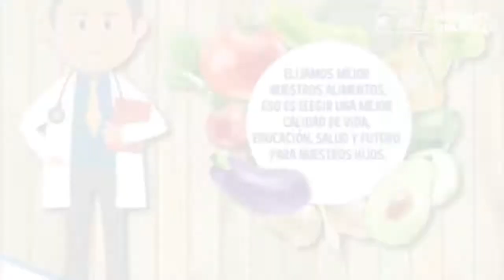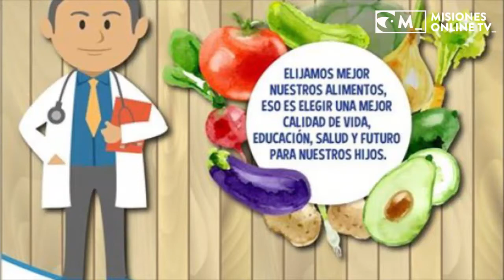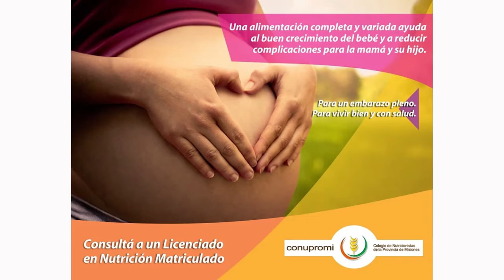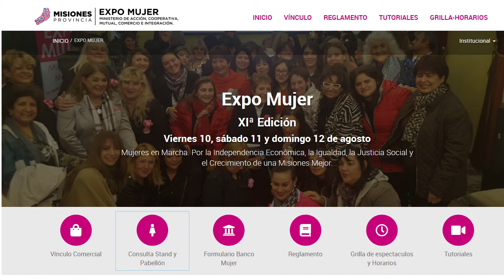Nutricion y Salud programa 21